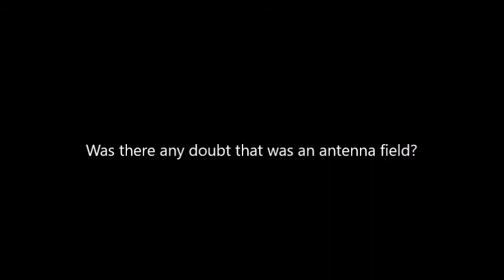Gardner Island antenna field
Locating Loran Station Gardner Island antenna field 71 years after they went off air.